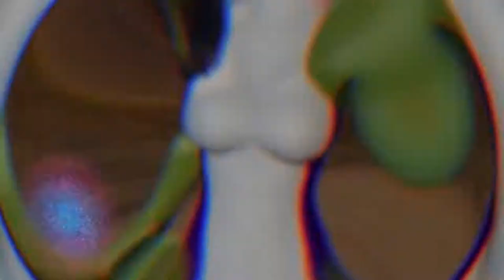🎵Strike Free Music (She Hulk) Strike Free Music [No Copyright]🎵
🎵🗣🎙                         🔥 Strike free Music 🔥                         🗣🎙🎵

Featuring some of your favorite fictional characters from movies, comic books and video games.  New characters added every week!

💵 - Monetize on all social media platforms
🎵 - Music for all types of channels
🍰 - Easy copy and paste descriptions
😃 - If any music is flagged as copyrighted it does NOT get published

Copy and paste the following in between the lines below into your video description.